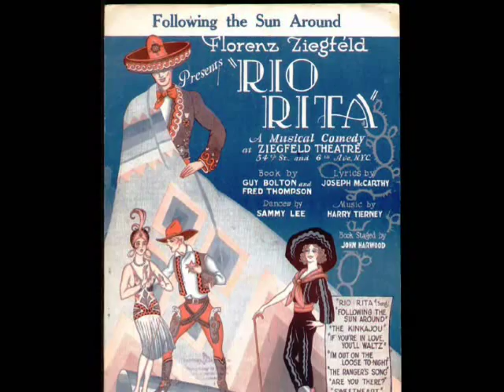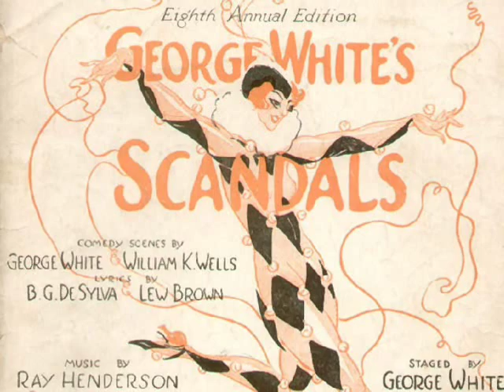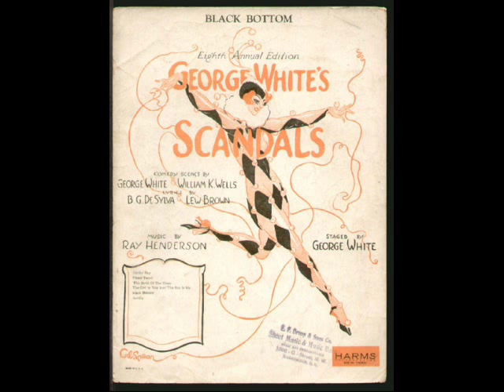Dance Your Blues Away With Hit 1920s Music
Dance your blues away with hit 1920s music at Pax41 music time machine vintage music

Track 1 - Carl Fenton's Orchestra - Following The Sun Around - vocal by Frank Munn - recorded 2/18/1927

Track 2 - Imperial Dance Orchestra - Dream House - recorded 8/7/1928

Track 3 - Sam Lanin & His Orchestra - Take In The Sun, Hang Out The Moon - recorded 12/16/1926

Track 4 - Broadway Broadcasters - Black Bottom - recorded 7/16/1926

Track 5 - Ben Pollack & His Park Central Orchestra - True Blue Lou - vocal by Scrappy Lambert - recorded 8/15/1929